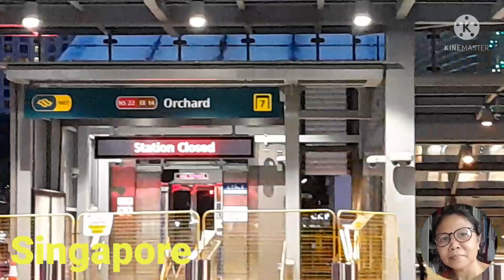ROAD TRIP SG //MaluzSaludes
Singapore  Road trip  while I'm in double decker bus.